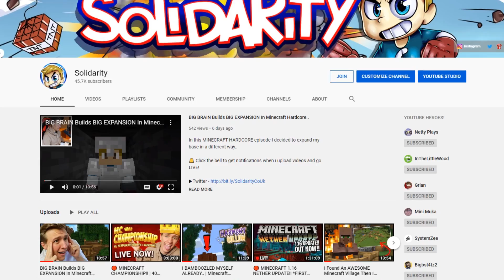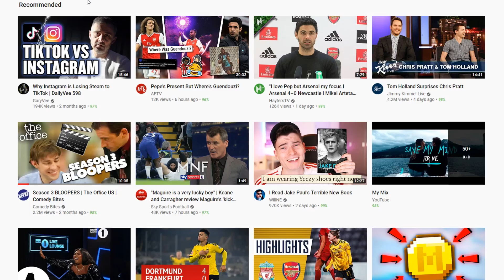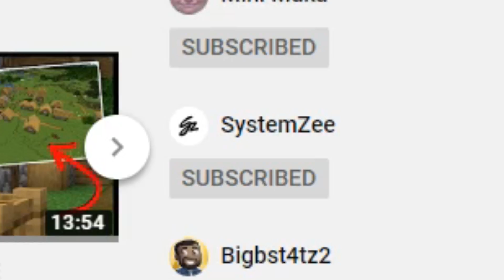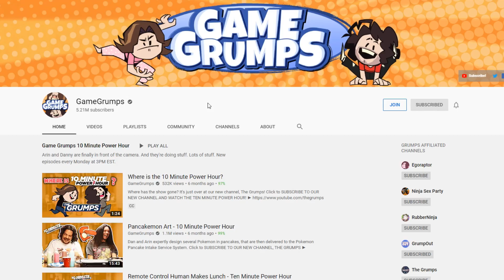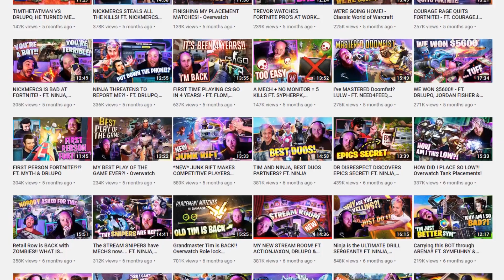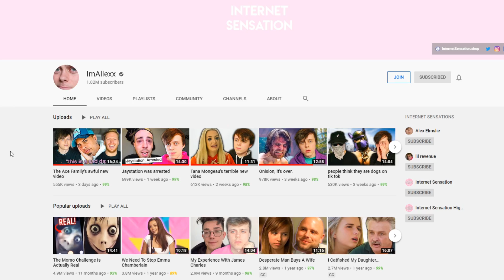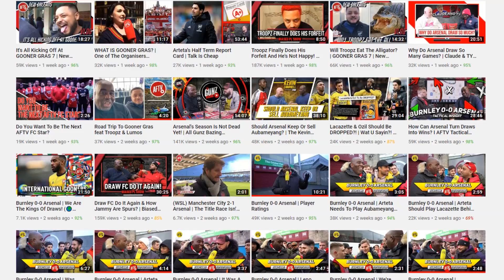My Top FIVE YouTubers That I LOVE To Watch..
💚 MEMBER |
You can also sponsor the channel by heading over and clicking the JOIN button. You will gain emoji's in the chat, access to my discord server, and private minecraft server.

🕒STREAM SCHEDULE
Tuesday, Friday, Sunday - 6PM BST
Monday, Wednesday - 7:30PM BST